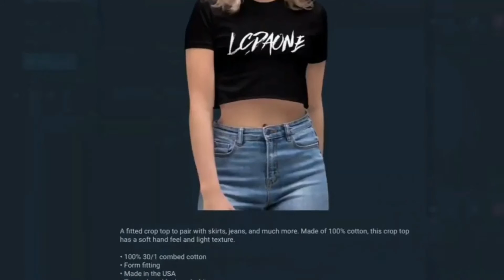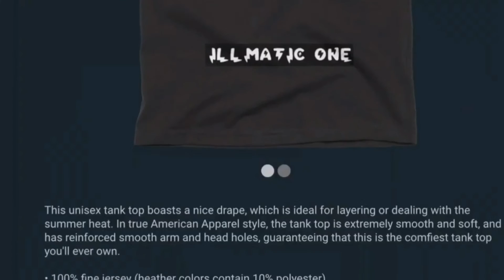REACTION TO CELTICS VS KNICKS FULL GAME HIGHLIGHTS 10-20-2021! THIS IS THE GAME OF THE NITE! 2OTS!!!